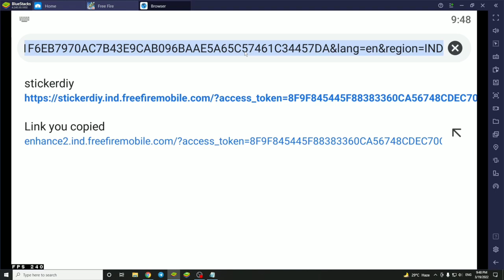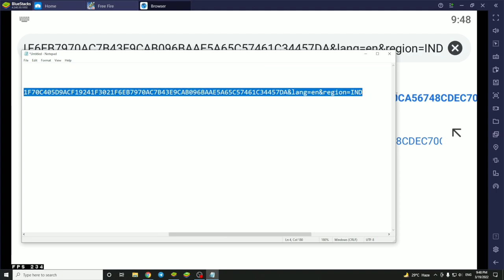How To Get Red Angelic Pant In Indian Server | Red Angelic Pants Free Fire | FF New Event Today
How To Get Red Angelic Pant In Indian Server | Red Angelic Pants Free Fire | ff red angelic pant
how to get red angelic pant in indian server | red angelic pant kaise mil rha | ff red angelic pant

thanks a lot @classyfreefire ❤️

How To get red angelic pant,
How To get red angelic pant ff,
How To get red angelic pant in ff,
How To get red angelic pant free fire,
How To get red angelic pant in free fire,
How To get red angelic pant in Indian server,

रेड एंगेलिक पेंट कैसे मिलेगा

free fire new glitch trick
free fire mein red angelic pant kaise mil rah